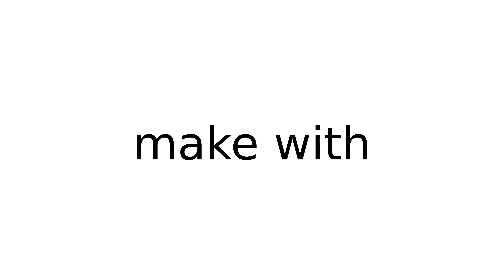make with phrasalverbs